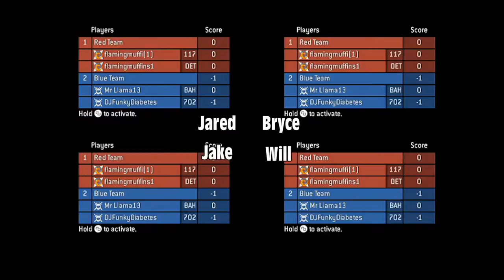GGG| Halo: Master Chief Collection- VIP